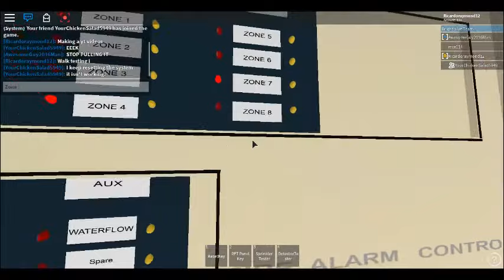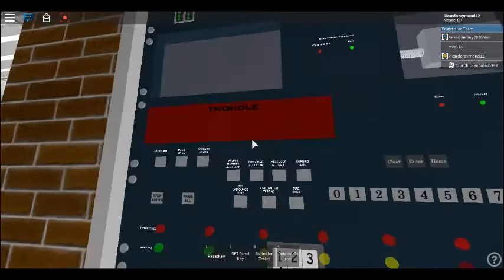Roblox Fire Alarm Inspection 3 (Local School)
It's been a while. But here is another fire alarm video. Ill start to upload rr crossing videos soon.